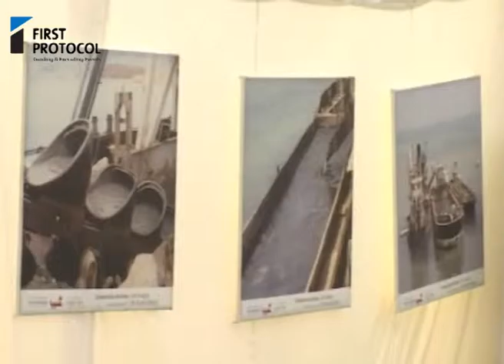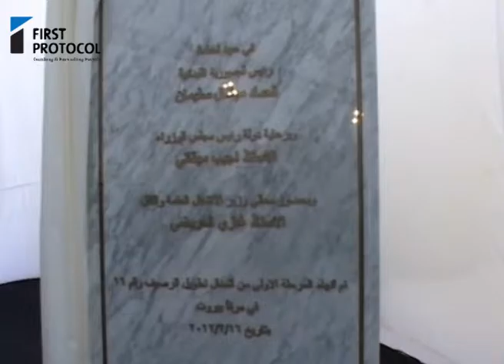Tour of PM Najib Mikati in Port of Beirut